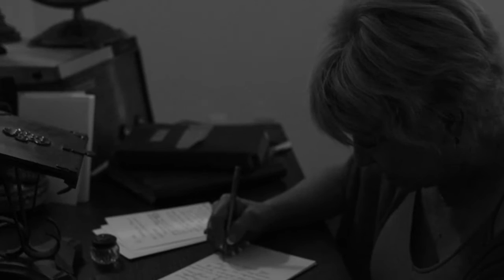Dropin Pickup - Awful Right Season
Music video by Dropin Pickup performing Awful Right Season

Symphonic Distribution